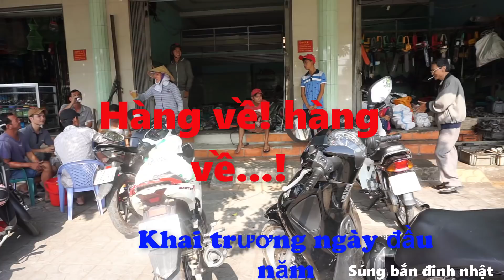Hàng nhật bãi sài gòn- ĐI Bãi Ngày Đầu Năm thật nhộn nhịp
Đầu năm bà chủ khải chương nên anh em đến mua cũng tương đối đông